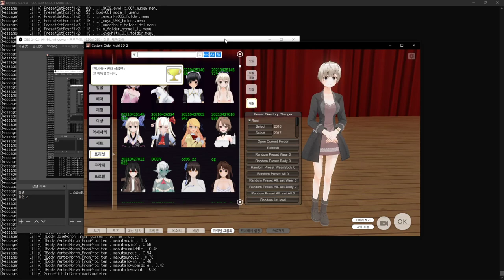ExternalPreset plugin 1.55.1 bug patch - BepInEx